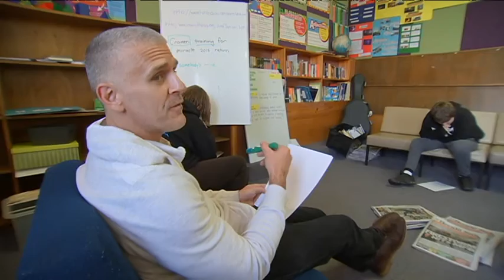ABC News Pavilion School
ABC News report into the Pavilion School, our students and our programs.